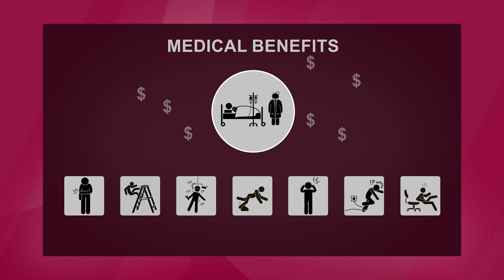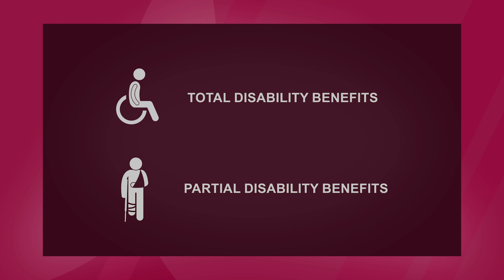What Is Workers' Compensation? - Krasno, Krasno and Onwudinjo